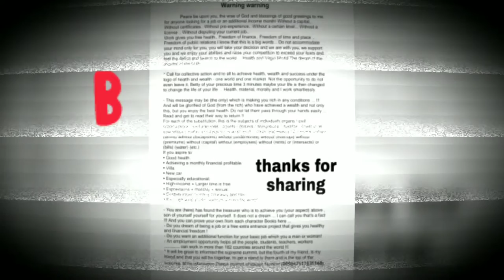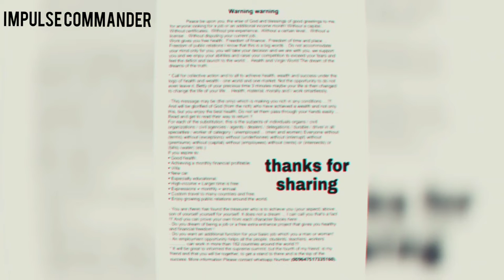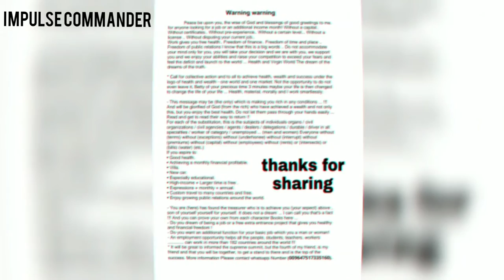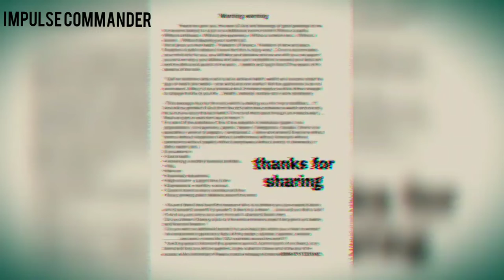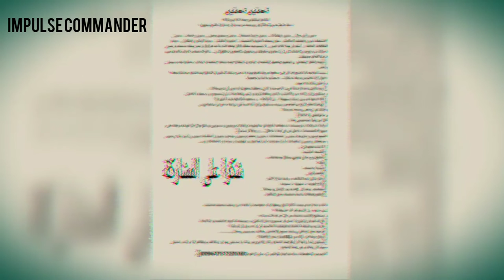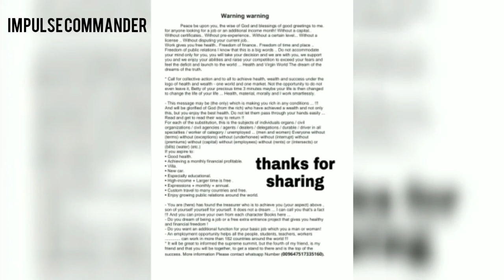Impulse commander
English : Success will not come tomorrow until you start today .
العربى : النجاح لا ياتى غدا حتى ان تبداها اليوم .
 كوردى : سه ركه فتن سوباهى ناهيت هه تا تو ئه فرو ده ست بينه كه ى.
فارسى : موفقیت فردا نخواهد رسید تا امروز شروع کنید .
Turkish : Başarı bugün gelene kadar yarın gelmeyecek .

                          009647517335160